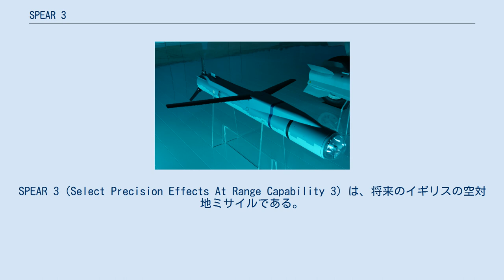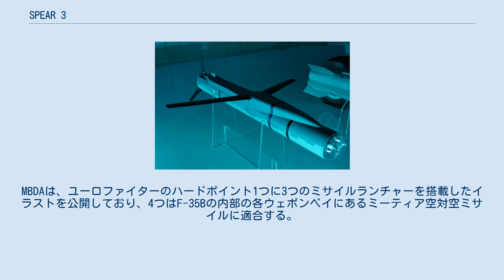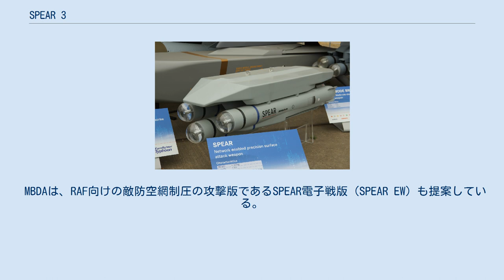SPEAR 3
SPEAR 3（Select Precision Effects At Range Capability 3）は、将来のイギリスの空対地ミサイルである。
また、対艦ミサイルとなる可能性がある。
 MBDAは、スタンドオフ攻撃兵器 SPEAR 3の評価段階の契約を交わした。
射程距離は100km以上とされるが、現在のSPEARの値は130km(80+nm)以上とされている。
この兵器は、より短射程での交戦に使用される精密攻撃ミサイル「ブリムストーン」の技術を実質的に再利用する。
2m（6.6フィート）のこの兵器は、ターボジェットと翼キットを使用して高亜音速で飛行し、INS/GPS誘導とデータリンクを備えたマルチモードシーカーを搭載する予定である。
 SPEAR 3ミサイル - 翼をもつ 評価段階は、2014年にユーロファイター タイフーンでの飛行試験で終了した。
ミサイルは、AGM-154 JSOW-ERと同じハミルトン製 TJ-150ターボジェットの使用が設定されている。
MBDAは、ユーロファイターのハードポイント1つに3つのミサイルランチャーを搭載したイラストを公開しており、4つはF-35Bの内部の各ウェポンベイにあるミーティア空対空ミサイルに適合する。
 2016年5月、イギリス国防省はMBDAに4億1,100万ポンドの契約を結び、空対地ミサイル SPEAR 3の開発に着手した。
 SPEAR 3は、F-35 ブロック4ソフトウェアパッケージに統合され、ユーロファイターにも搭載予定である。
 2016年3月、ウェールズにあるキネティック (防衛関連企業)のAberporth空域でBAE システムズが運用するユーロファイター試験機からSPEAR試験用ミサイルが発射された。
ミサイルは、航空機からの分離を経て動力飛行に移行した後、一連の機動飛行を完了し、目的の着弾点への終末降下をして終了した。
ミサイルは計画された軌道に正確に沿っており、シミュレーション予測の範囲内に収まっていた。
全ての試験目的は達成された。
 MBDAは、RAF向けの敵防空網制圧の攻撃版であるSPEAR電子戦版（SPEAR EW）も提案している。
また、SPEARミサイル用のネットワーク化されたスワーム能力も開発中である。
 注釈 出典